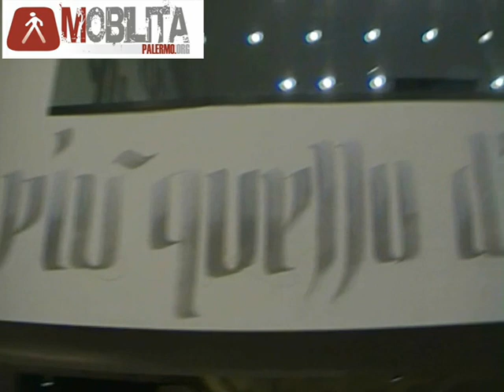Inaugurazione "La Rinascente", Palermo - via Roma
Inaugurazione de "La Rinascente" di via Roma a Palermo, 24 febbraio 2010. Questo video mostra la distribuzione degli spazi, l'illuminazione e il recupero della facciata storica di piazza san Domenico. Nel complesso è un lavoro ben riuscito e di sicuro impatto per i consumatori.